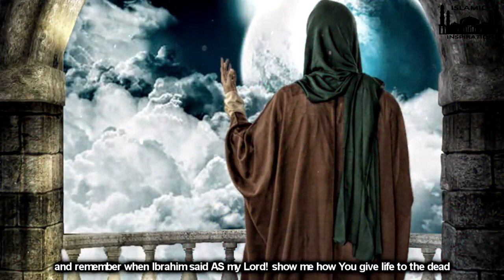The Story of Prophet Ibrahim AS (Abraham ) In Babylon Khalilullah (Friend of Allah) Part 2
Ibrahim AS Is A Man But He Was Equivalent To A Whole Nation. Allah SWT Says Ibrahim Was An Ummah. In This Session, We Will See How This Man Debated With His Father, His People And The King Of Babylon.

Speakers:- Sheikh Shady Al Suleiman, Mufti Menk,  Bilal Assad, Abdul Rahman Hassan, Br. Husnayn, Br.Shuaib Khan, Saad Tasleem, Sajid Umar, Sheikh Ahmed Ali, Sheikh Mumtaz Ul Haq, Dr.Yasir Qadhi & Saeed Mohamed